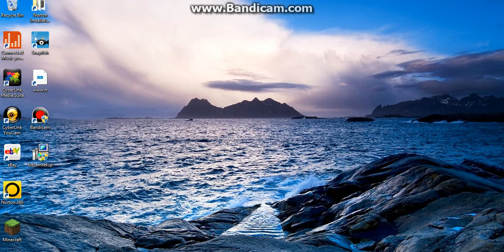Minecraft Ep. 1- Gettin Startded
Hey guys welcome to my friends channel, hope you guys like the videos I post so far.